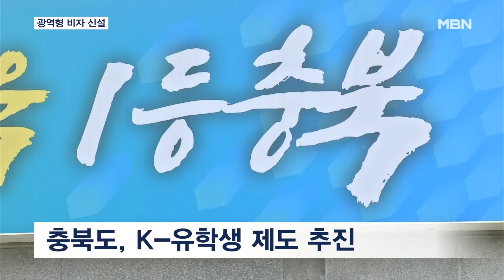광역형 비자 신설…충북 K-유학생 유치 '탄력' [전국네트워크]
【 앵커멘트 】
  충청북도가 인구 소멸 대안으로 'K-유학생 제도'를 추진하고 있는데요.
  최근 법무부가 지역 특성을 반영한 광역형 비자를 신설하기로 하면서 충청북도의 유학생 유치가 탄력을 받을 전망입니다.

【 기자 】
  태국 치앙마이대학교의 한 강당입니다.

  김영환 충청북도지사가 태국 학생들을 대상으로 유학생 제도에 대해 설명합니다.

  충북 지역 대학들과 함께 직접 유학생 모집 활동에 나선 겁니다.

  충청북도는 올해부터 유학생들이 학업과 취업을 동시에 할 수 있도록 돕는 '충북형 K-유학생 제도'를 추진하고 있습니다.

  하지만, 유학생 비자 발급 요건이 걸림돌이 됐습니다.

  1,600만 원의 잔고 증명은 물론, 시간제 취업 조건과 어학 기준을 갖춰야 하기 때문입니다.

▶ 인터뷰 : 박성재 / 법무부 장관 (지난달 26일)
- "그간 지역 실정에 맞는 맞춤형 비자를 제안할 수 있도록 해달라는 지자체의 요구가 꾸준히 있어왔습니다."

  최근 법무부가 인구 감소에 직면한 지방자치단체와 함께 지역 특성을 반영한 광역형 비자를 설계하겠다고 밝혔습니다.

  지역 산업이 원하는 우수 인재를 안정적으로 확보할 수 있게 된 겁니다.

▶ 인터뷰 : 김영환 / 충청북도지사
- "석박사 과정에 장학금 많이 주고 있는데 그런 경우는 재정 부담에서 면제해 준다든지 유학생을 유치하는 데 크게 도움이 된다고 생각합니다."

  충청북도는 정부의 비자 발급 요건 완화로 유학생 1만 명 유치 목표가 탄력을 받을 것으로 전망하고 있습니다.